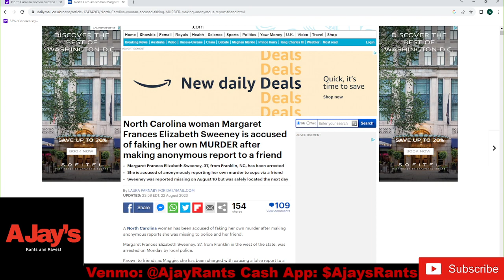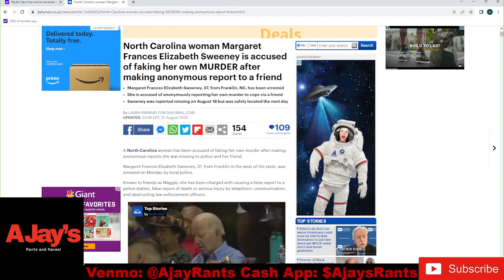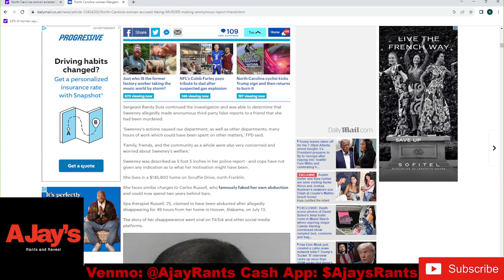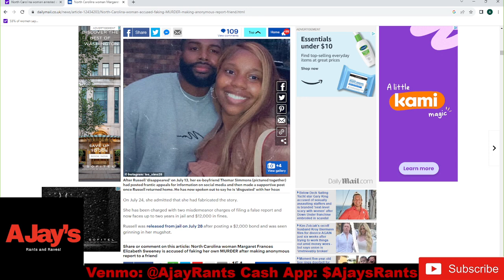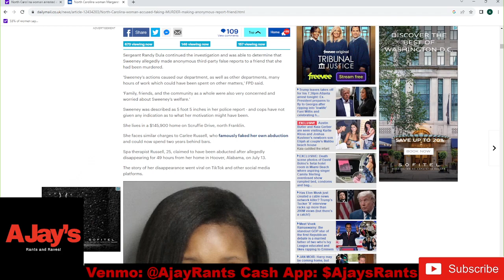Women Are Faking Their Deaths And Abductions!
First false accusations and now fake abductions and murders!